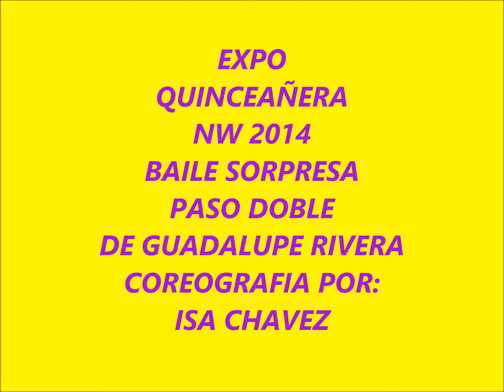EXPO QUINCEAÑERA NW BAILE SORPRESA GUADALUPE RIVERA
EXPO QUINCEAÑERA NW
EVENTO QUE SE REALIZA UNA VEZ AL AÑO
DONDE SE REUNEN VENDEDORES EN LA RAMA DE
EVENTOS SOCIALES
TALES COMO:
BODA, QUINCEAÑERA BAUTIZOS, CUMPLEAÑOS ETC ETC

AQUI PRESENTAMOS UN BAILE SORPRESA DE
GUADALUPE RIVERA
COREOGRAFIA POR:
ISA CHAVEZ